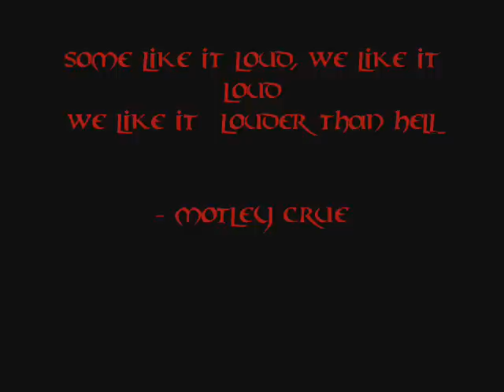Covers on the guitar